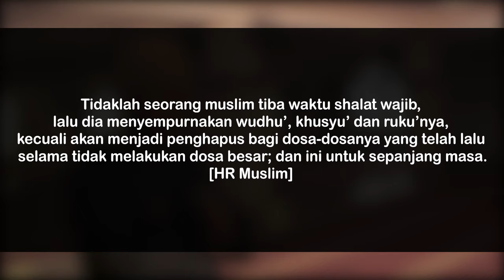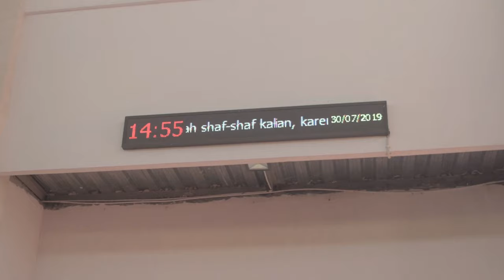Fokus! - Short Film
Malam Jumat Santri - Fokus!
Terkadang kita asik berada di alam bawah sadar,
sehingga kita lupa bahwa kita berada di kenyataan
yang fana, jangan lupa FOKUS!